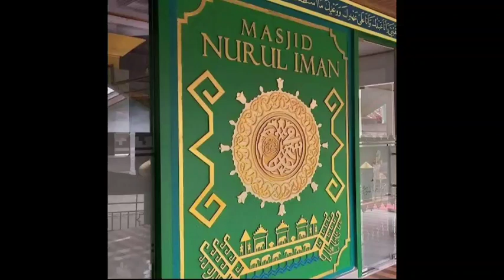Ustadz KH. Muhammad Yusuf ~ (1) Kesunahan Dalam Sholat ~ Masjid Nurul Iman Sukarame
Kajian Rutin Masjid Nurul Iman Sukarame Setiap Ahad Ba'da Sholat Subuh Bersama Ustadz KH. Muhammad Yusuf ~ 02 Juli 2023 (13 Dzulhijjah 1444H)